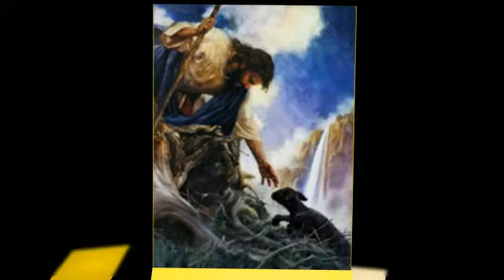"The Cost & The Lost" 2